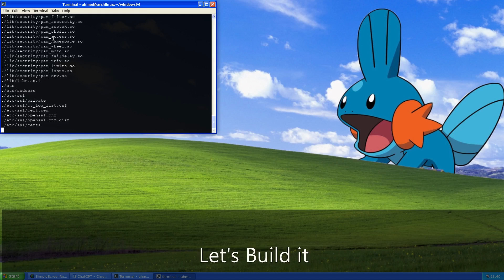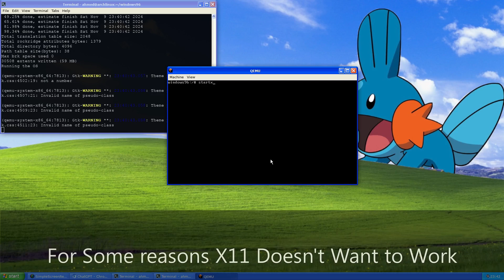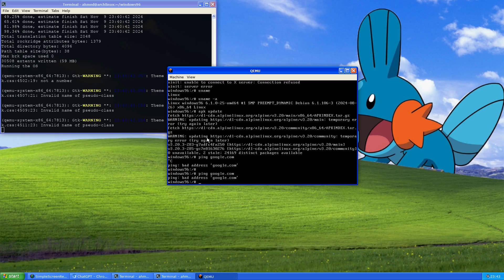Windows 96 | a Linux Distro i made because i was bored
it's a linux distro based on Alpine Linux just made for fun
not a ground breaking thing but i just love making such stuff